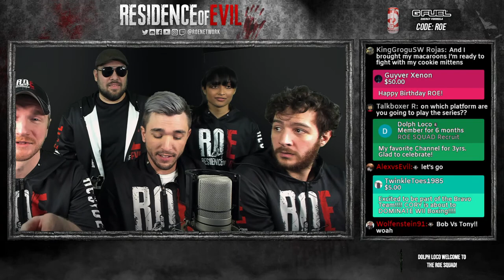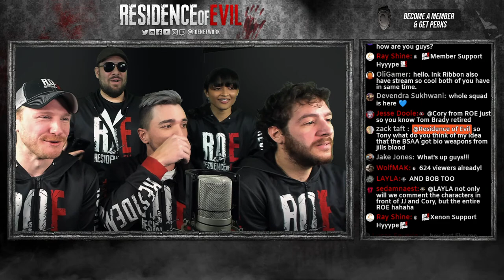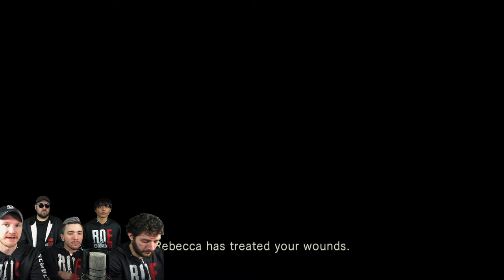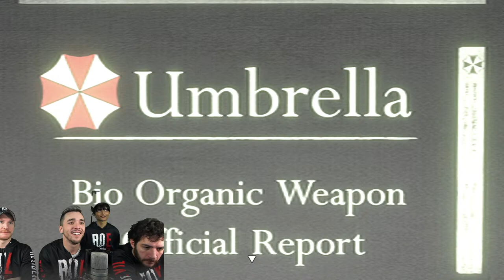RESIDENT EVIL: MARATHON || REMAKE TRILOGY (PART 1) | ROE 5th Anniversary Celebration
Livestream Details,
To celebrate our 5th Anniversary on YouTube & 300,000 subscribers, we’re playing Resident Evil a marathon of Resident Evil games. The Remake Trilogy, Resident Evil HD Remastered, Resident Evil 2 (2019) & Resident Evil 3 (2020).

Timestamps
► Starting Soon 00:00
► Intro 05:00
► Just Chatting 05:25
► Big Reveal 11:40
► Game Starts 22:00
► End of RE1 03:59:31

Intro, Outro Music by: Mono Memory

Resident Evil HD Remastered Details,
The game that defined the survival-horror genre is back! Check out the remastered HD version of Resident Evil. In 1998 a special forces team is sent to investigate some bizarre murders on the outskirts of Raccoon City. Upon arriving they are attacked by a pack of blood-thirsty dogs and are forced to take cover in a nearby mansion. But the scent of death hangs heavy in the air. Supplies are scarce as they struggle to stay alive.

Resident Evil 2 (2019) Details,
The genre-defining masterpiece Resident Evil 2 returns, completely rebuilt from the ground up for a deeper narrative experience. Using Capcom’s proprietary RE Engine, Resident Evil 2 offers a fresh take on the classic survival horror saga with breathtakingly realistic visuals, heart-pounding immersive audio, a new over-the-shoulder camera, and modernized controls on top of gameplay modes from the original game. In Resident Evil 2, the classic action, tense exploration, and puzzle solving gameplay that defined the Resident Evil series returns. Players join rookie police officer Leon Kennedy and college student Claire Redfield, who are thrust together by a disastrous outbreak in Raccoon City that transformed its population into deadly zombies. Both Leon and Claire have their own separate playable campaigns, allowing players to see the story from both characters’ perspectives. The fate of these two fan favorite characters is in players hands as they work together to survive and get to the bottom of what is behind the terrifying attack on the city. Will they make it out alive?

Resident Evil 3 (2020) Details,

Algorithm Details,
Resident evil 1 Full Gameplay Story Walkthrough Speedrun PC Steam version full HD featuring all enemies, all bosses, all cutscenes and full campaign stories for Chris Redfield, Claire Redfield, Jill Valentine, Carlos Oliveira and Leon S. Kennedy.